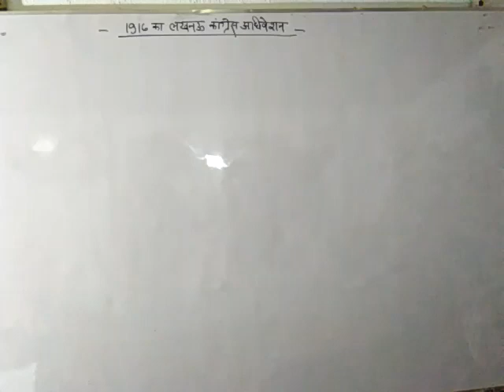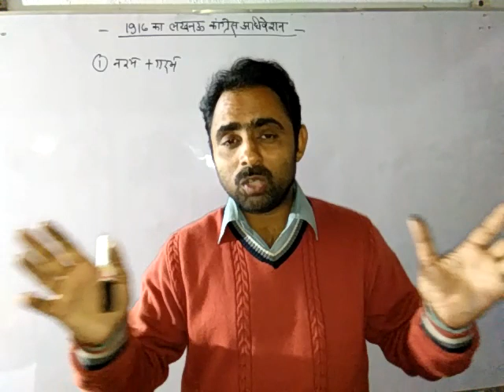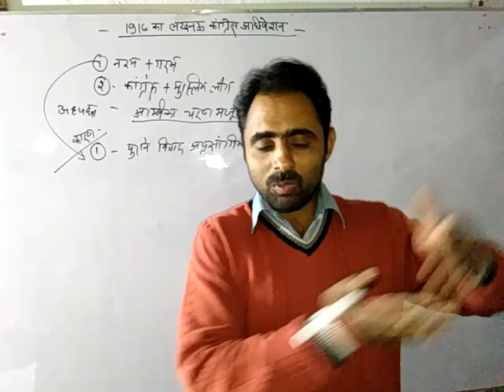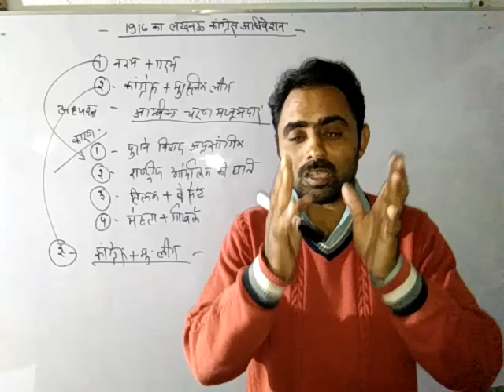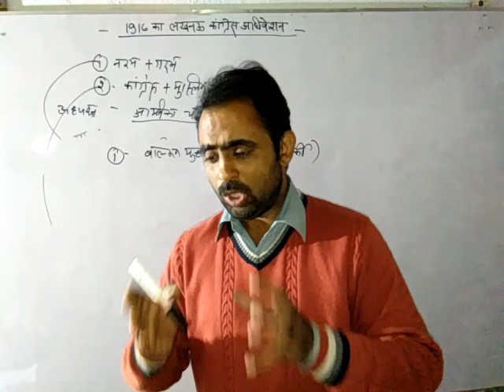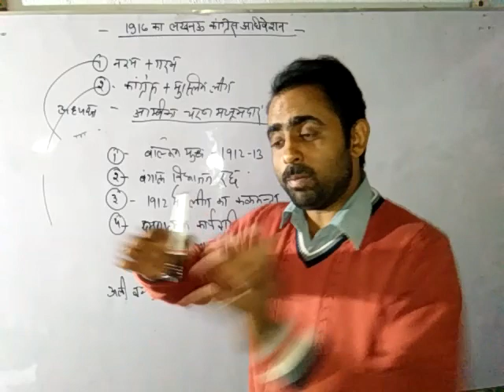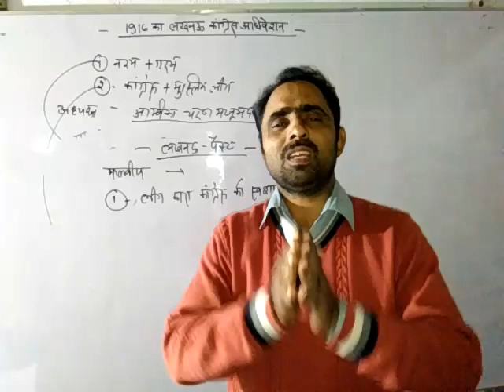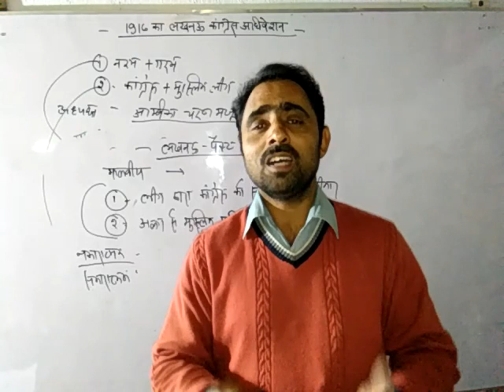(Part--8)भारत का राष्ट्रीय आंदोलन(आधुनिक भारत का इतिहास)Modern History of India (1916 का लखनऊ पैक्ट)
In this video you will see the unification of Moderate and Extremists in 1916 Lukhnow Pact.Also Muslim League and Congress ideology united in this session.Tilak and Annie Besant tried their hard to put them together.To strengthen the National movement of India Naram Dal and Garam dal give up their personal enmity.
         1916 के लखनऊ के कांग्रेस अधिवेशन में नरम दल और गरम दल में समझौता,
         मुस्लिम लीग और और कांग्रेस के बीच समझौता